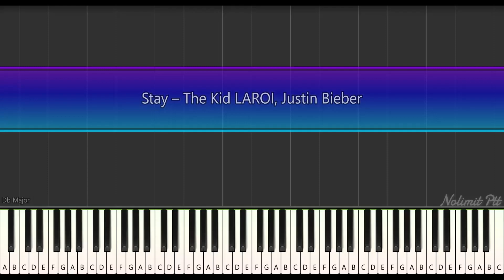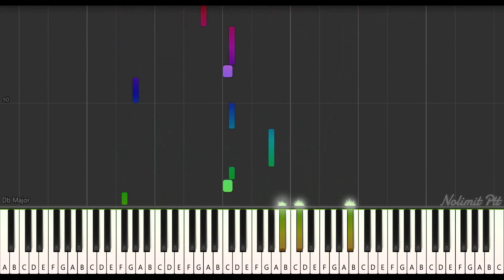Stay (The Kid LAROI, Justin Bieber) Piano Tutorial